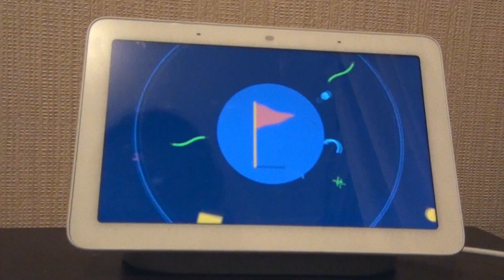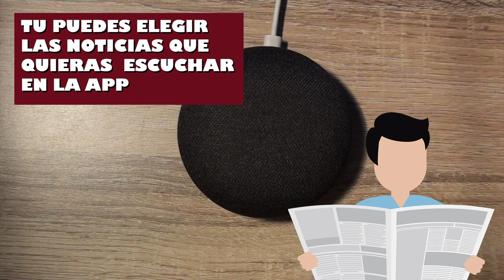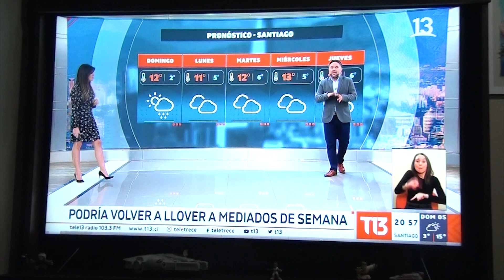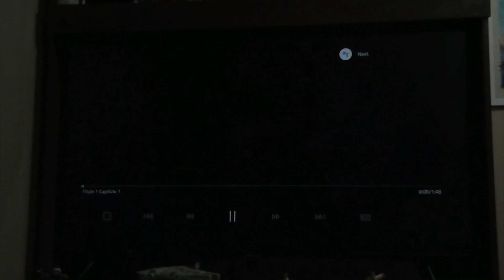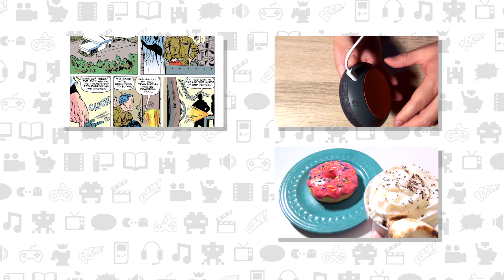Los mejores y más divertidos comandos para Google Home - Mi Casa Robot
Revisamos una larga lista de instrucciones para tu Google Home a través de tu Google Home Mini

Este vídeo lo hicimos con estos dispositivos
Ampolletas Philips Hue modelo LCT010. Estas necesitan un bridge de Philips Hue para funcionar.
TV Samsung UN50NU7100
XBOX ONE X
Smart Display Google Nest Hub